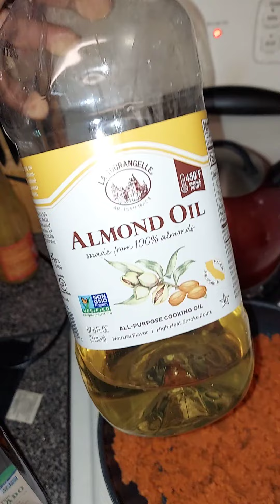🥕🥕carott oil 🛢preparation,aceite de zanahoria,l'huile de carotte preparation 👌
carott,any oil you want to,zanahoria y el aceite que le guste,carotte et de l'huile d'olive,d'avocat,d'amande etc.